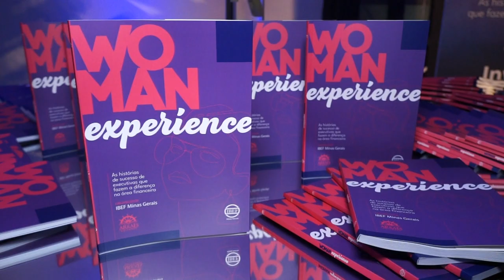IBEF/MG - 37 Prêmio "O Equilibrista" - Paulo Navarro